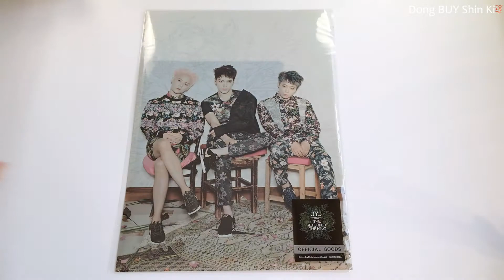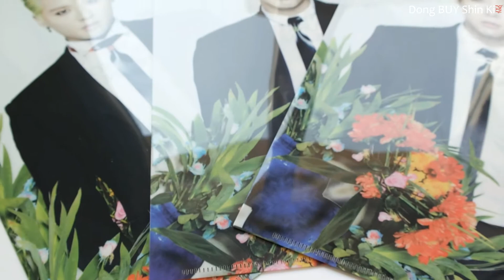JYJ 2014 Asia Tour - Big Size Clear File Set unboxing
Unboxing of Kpop band JYJ 2014 Asia Tour Concert "The Return Of The King" official goods: Big size clear file set.
Visit the link above to see other details and HD photographs of the file folders.

The package contains 5 file folders in total:
3 x A4 sized clear file folders with members' solo photographs (Kim Jaejoong, Park Yoochun, Kim Junsu)
1 x A4 sized clear file folder with dark blue Just Us - Back Seat design
1 x large file folder with all three JYJ members' photograph

These file folder are official CJeS Entertainment merchandise that I ordered from ktown4u with other official JYJ goods. Watch that JYJ haul:

You can find me and my TVXQ and JYJ unboxing photos and posts on Dong BUY Shin Ki site